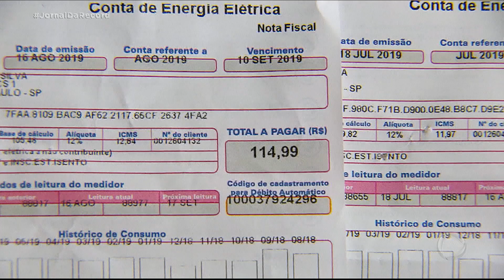Aneel autoriza aumento nas contas de energia elétrica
A Agência Nacional de Energia Elétrica autorizou um aumento na cobrança da conta de luz a partir do próximo mês. O reajuste será feito em nove estados. O Tocantins terá o maior aumento, com um acréscimo de 7,17%. Especialistas dizem, porém, que esse pode não ser o único aumento do ano.